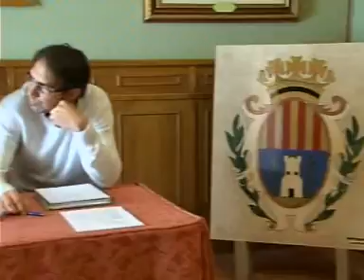El PP advierte de que el Gobierno reducirá sus tributos al no aprobarse el Plan de Ajuste